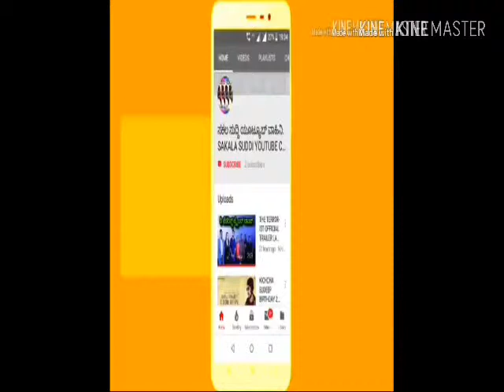B.SURESH EXCLUSIVE PHOTOS FROM THE SETS OF KGF.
Kannada actor b. Suresh exclusive photos from the sets of kgf